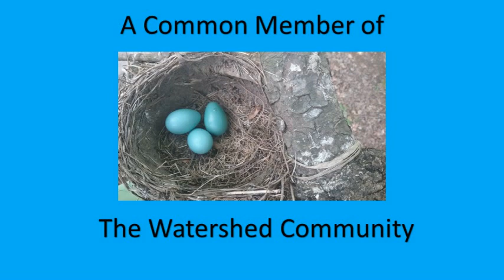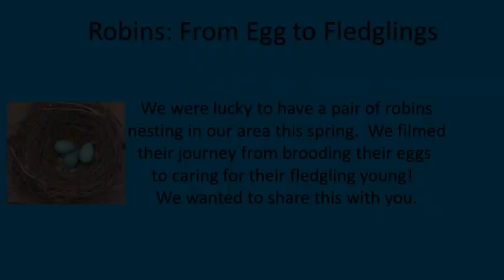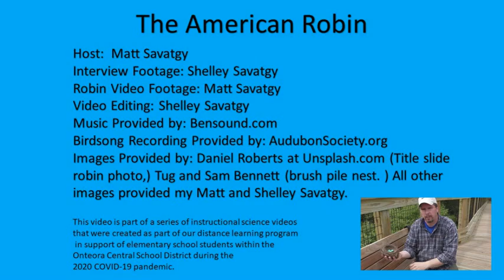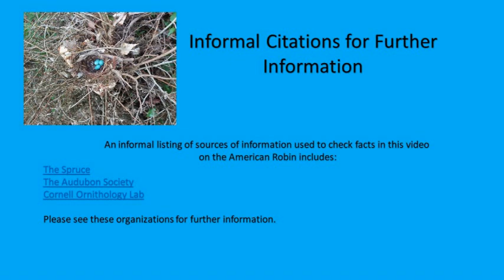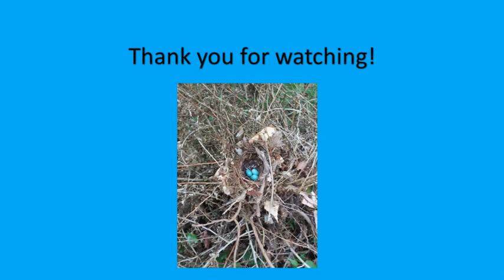The American Robin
Learn about the American Robin from Watershed Youth Educator, Matt Savatgy of Cornell Cooperative Extension Ulster County. This video is part of a series of instructional science videos that were created as part of our distance learning program in support of elementary school students within the Onteora Central School District during the 2020 COVID-19 pandemic. The Onteora Central School District is located near the Esopus Creek in the Catskill Mountain region of upstate New York.

Produced by the Ashokan Watershed Stream Management Program with an office in Shokan, NY. For more information on the stream management program,